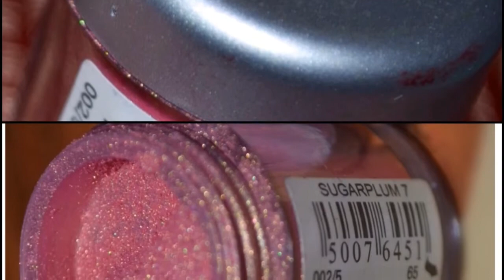Emerald Glitter Green Eye Makeup-Tutorial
Share as well to friends who might find the video interesting. XO